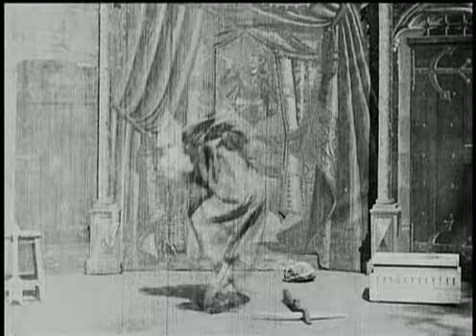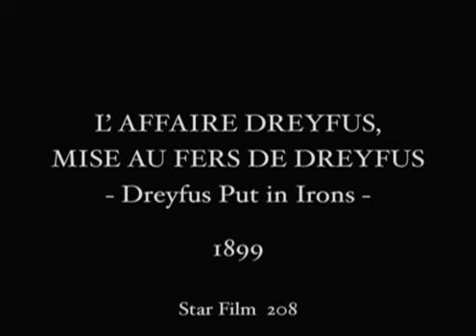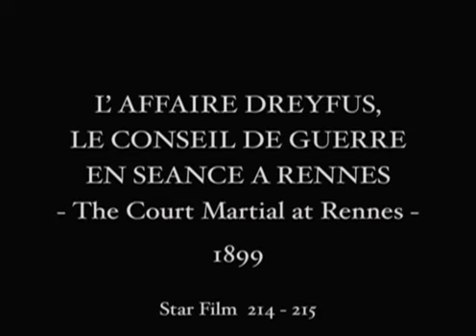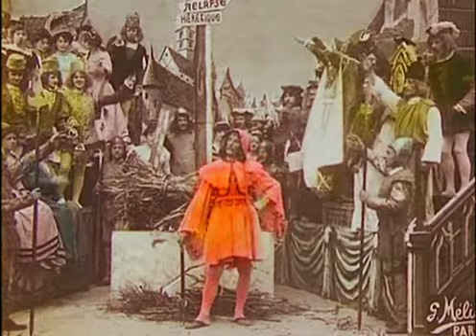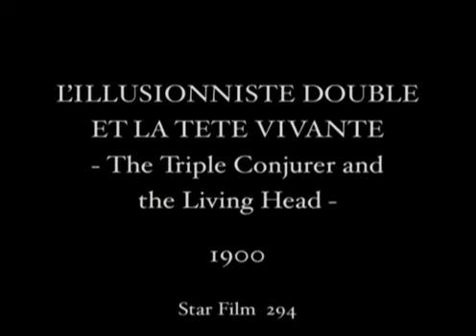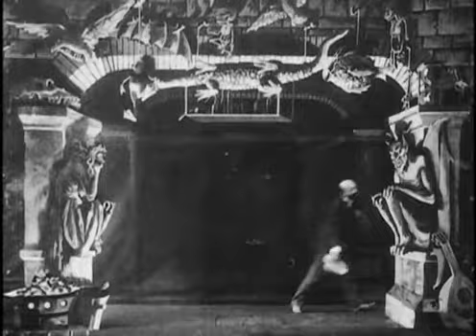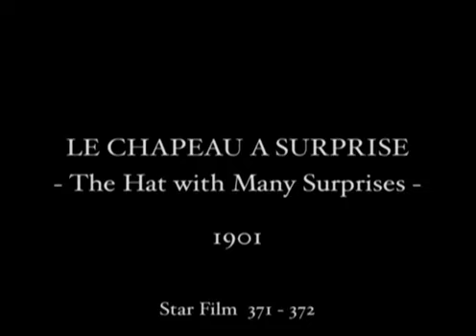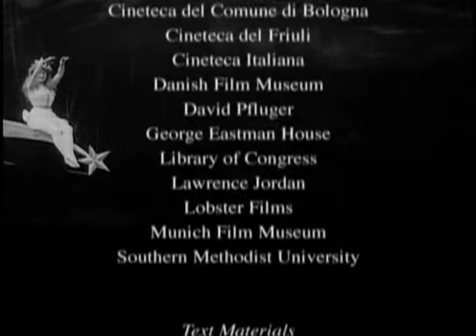Georges Melies Films 1896 - 1901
GEORGES MÉLIÈS built the world's first movie studio in 1896 near Paris; from it cascaded fantastic magic films, dream films, historical reconstructions, imaginary journeys, melodramas, slapstick comedies -- even erotic films. Examples of all are here, with many still retaining power to astonish and charm.